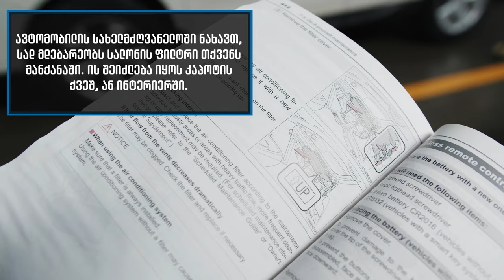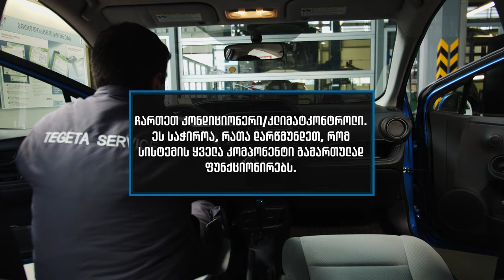როგორ შეცვალო ავტომობილში სალონის ფილტრი მარტივად.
თეგეტასსახელმძღვანელოს პირველ ეპიზოდში განახებთ, თუ როგორ შეცვალო ავტომობილში სალონის ფილტრი მარტივად. ამით ხელს შეუწყობ კონდიციონერის გამართულ მუშაობასა და სალონში სუფთა ჰაერის ცირკულირებას.